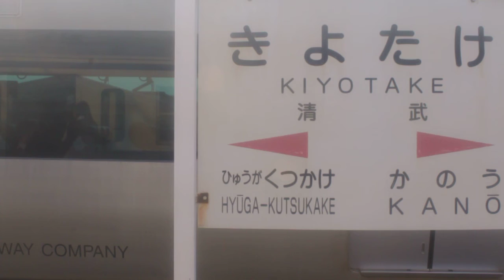【JR九州】キハ40系キハ47形8000番代JR日豊本線加納→清武間進行方向右側車窓 (警笛)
[普通・ワンマン]都城・吉松経由隼人
02:16付近の警笛は鉄道用地内侵入で鳴らしています。

キハ47形8000番代で収録
6767Ｄ列車です。

列車の横揺れが凄いです。